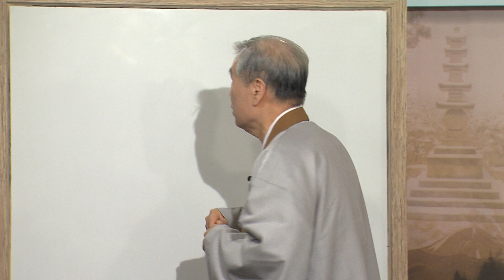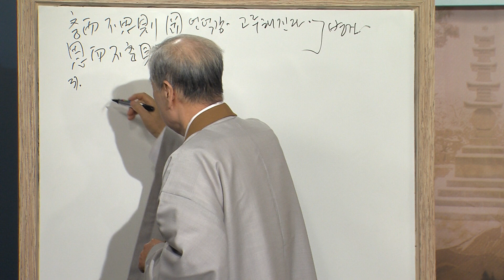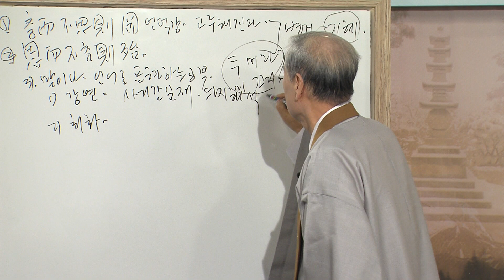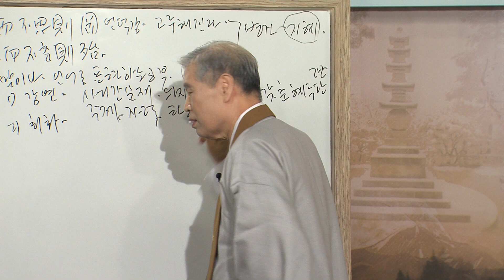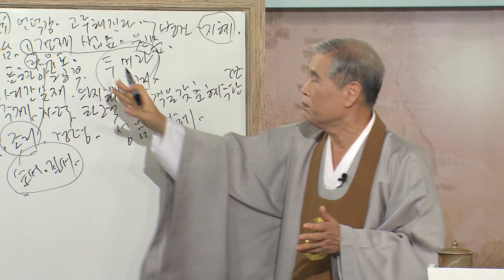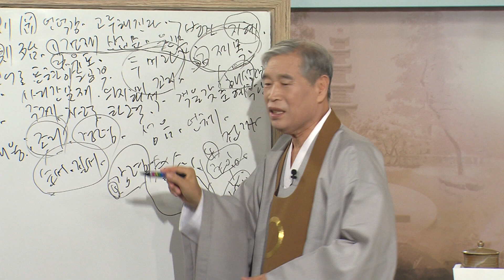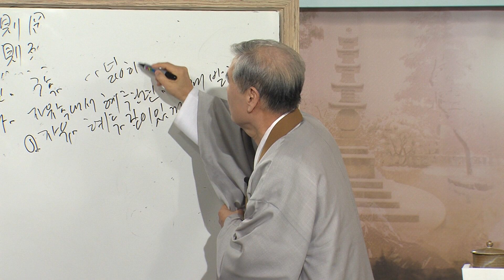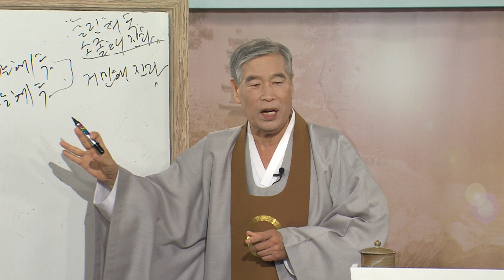원불교경전강의_167회_일원상 서원문_37강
교산 이성택 교무의 경전강의 중 '일원상 서원문'의 37번째 강의입니다